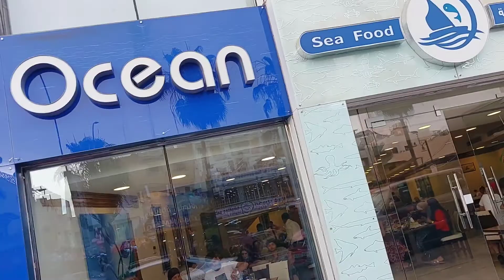زيارتنا لمدينة العقبة شو صار معنا وليش حمودة عيط ||وائل وحمودة ركبوا ع الدلفين 🐬🐬